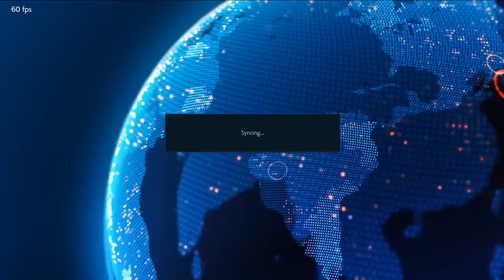Team Battle Takedown No.2 - ChickenChakra Vs AyoRichie with Fergus